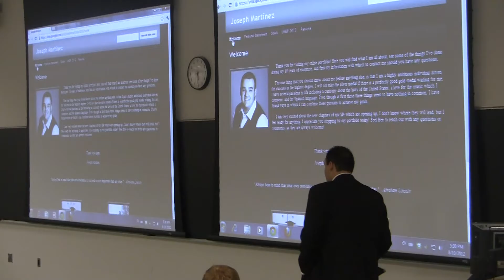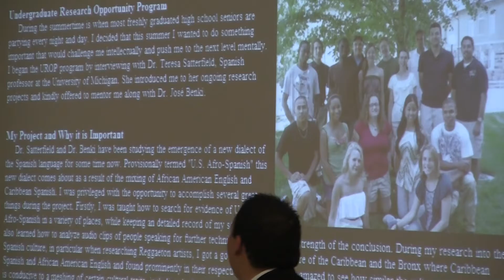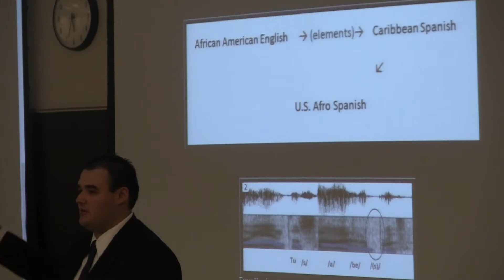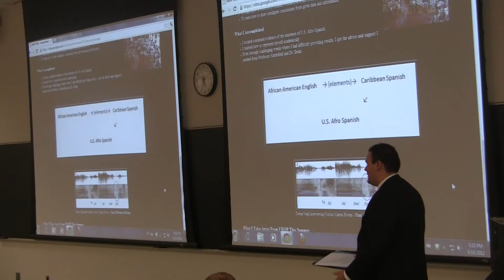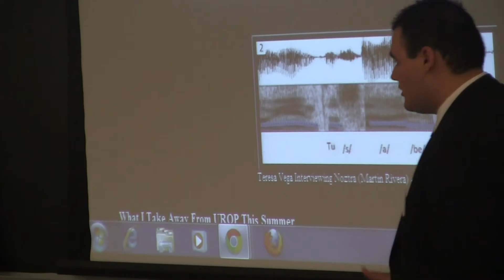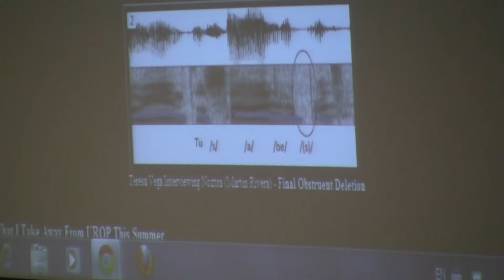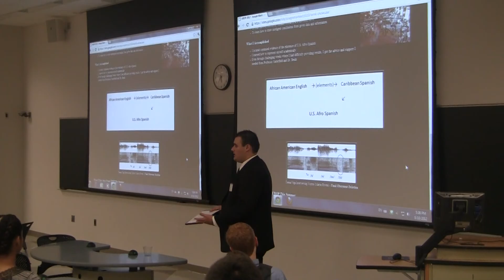UROP Presentation, Joe Martinez.MTS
Undergraduate Research Opportunity Program (UROP), University of Michigan
End of summer symposium presentation by community college fellow/research assistant, Joe Martinez